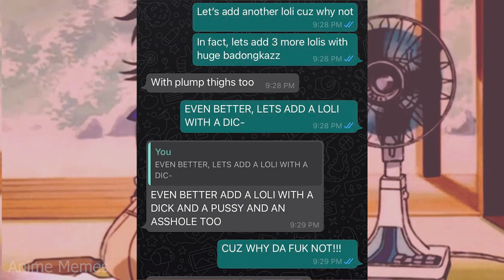ANIME MEMES ~ Alien queen has the right mindset